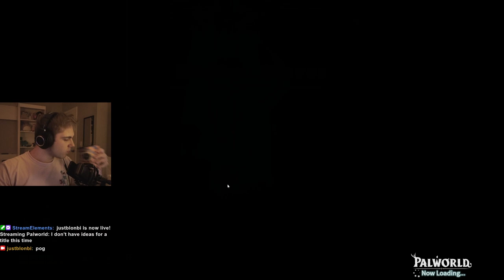I don't have ideas for a title this time | PALWORLD (6) [2/5/24]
Playing Palworld for the 6th time